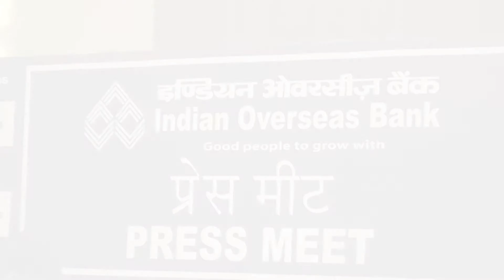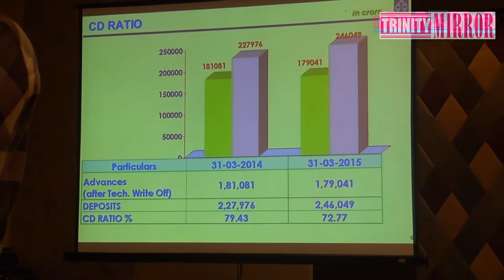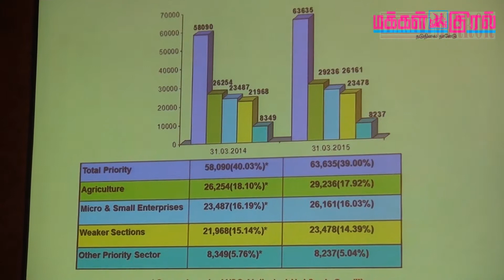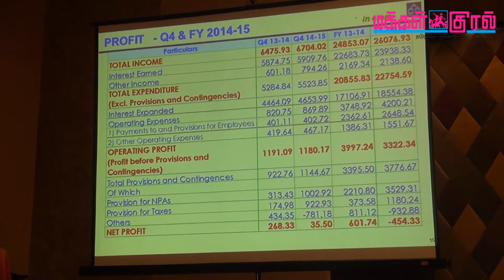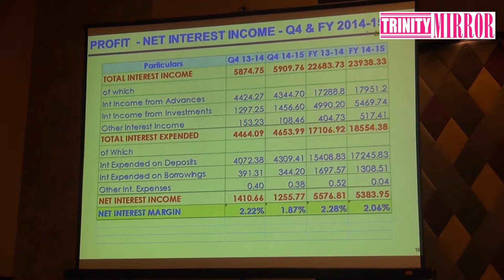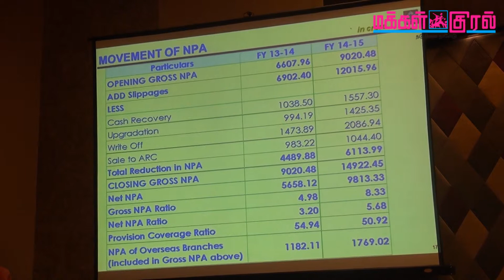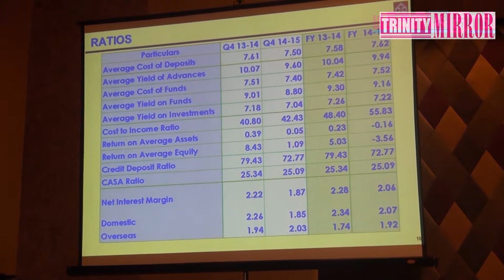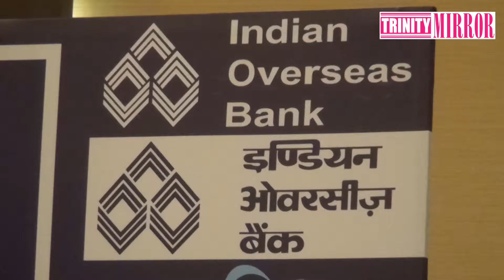IOB Annual Report Press Meet